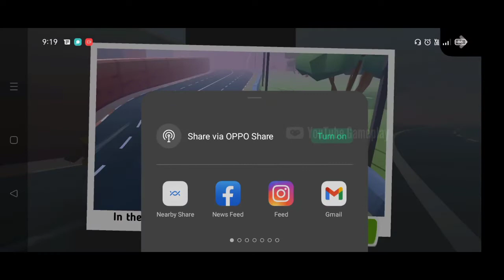Zone 10 - Hellrider 3 | Racing Game | @YouTube Gameplay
In this video get him see Hellrider 3 Zone 1 complete gameplay and race events.

 @YouTube Gameplay